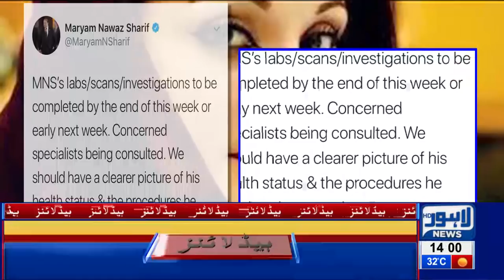02 PM Headlines Lahore News HD – 3rd April 2019